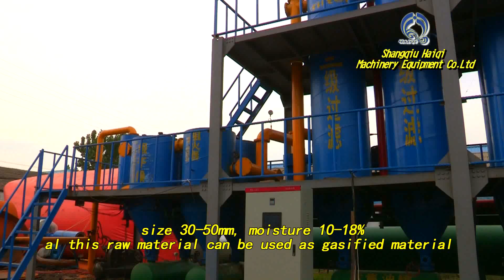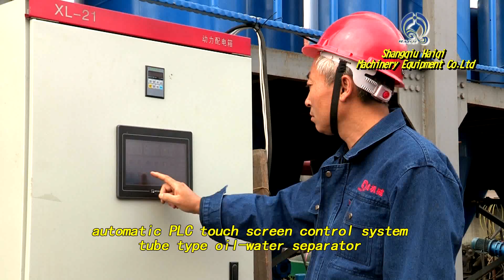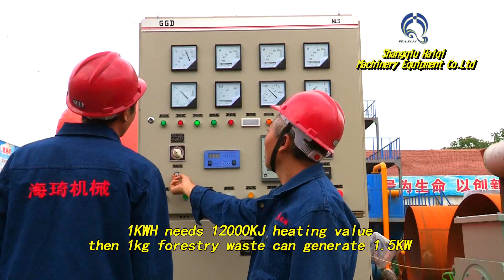Biomass Gasification Power Plant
Biomass & MSW gasifier furnace: Biomass & MSW material enter the gasifier through the feeding equipment. In the furnace, redox reaction takes place and high temperature gas is generated. The gas burned can be used to connect with all kinds of boilers, spray line, drying system, industry furnace, melting furnace, greenhouse, food production line, and for power generation.